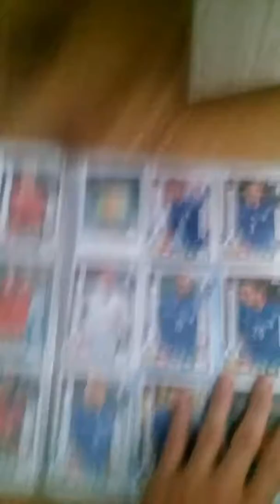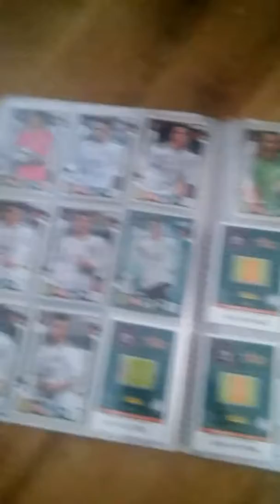Karty autografy 2z3